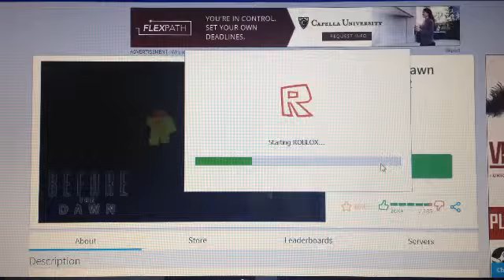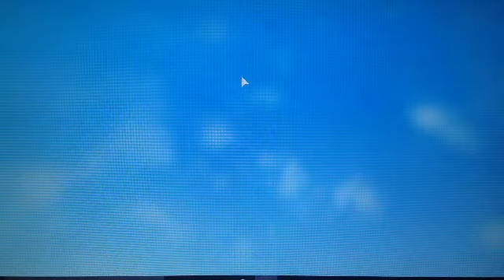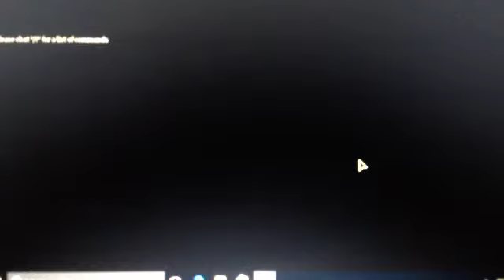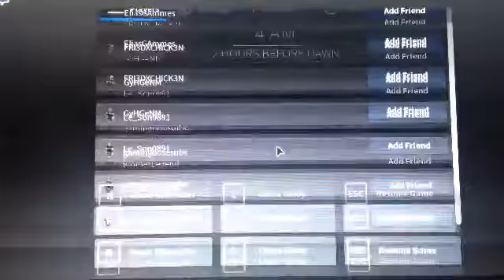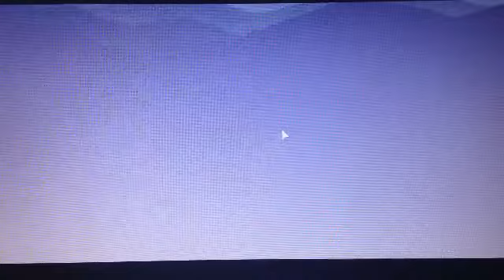DAWN OF THE DEAD!!! /ROBLOX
As you can see in the video I have a new intro, right now I am working on the outro